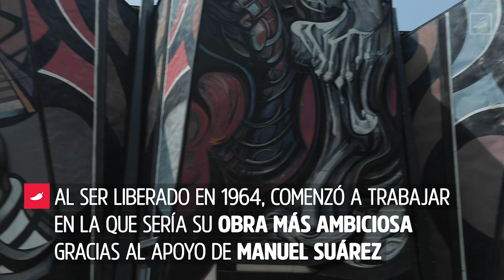El sueño de Siqueiros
El considerado mural más grande del mundo y también patrimonio de la CDMX requiere una urgente restauración. ¿Qué pasará con la obra de uno de los más grandes muralistas mexicanos?